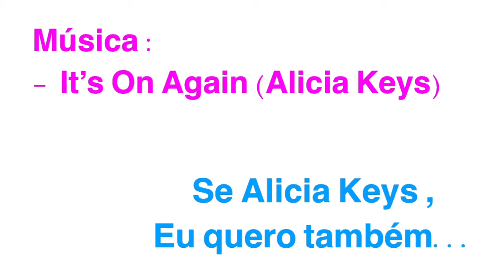Diversão é com Ramon--outlet 125